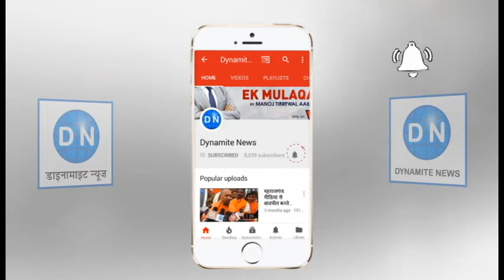PM मोदी ने मगहर में संत कबीर अकादमी का किया शिलान्यास/ PM Modi lays foundation of Kabir Das Academy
पीएम मोदी ने मगहर में संत कबीर अकादमी का किया शिलान्यास/ PM Modi lays foundation of Kabir Das Academy